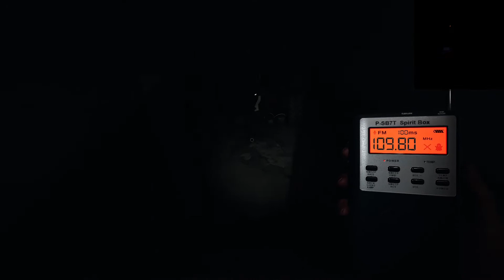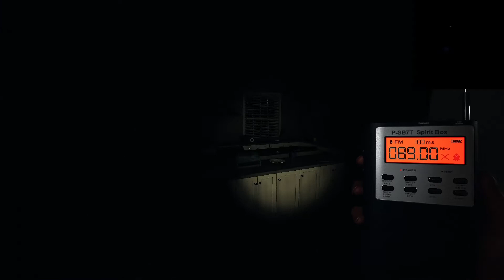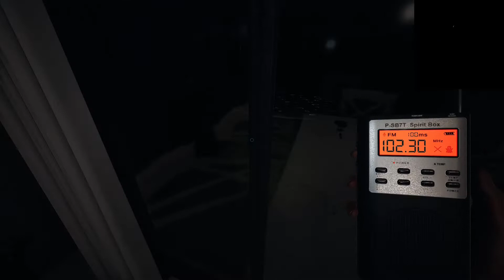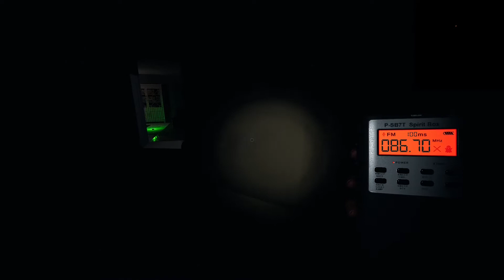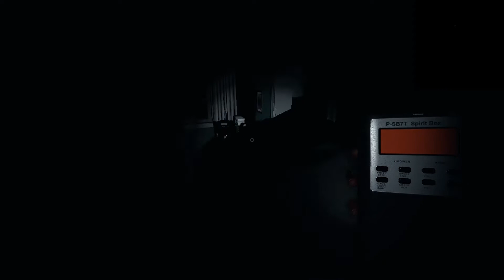Who's been Drawing PENTAGRAMS in the BASEMENT!?!?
be sure to check out @BALDRR1